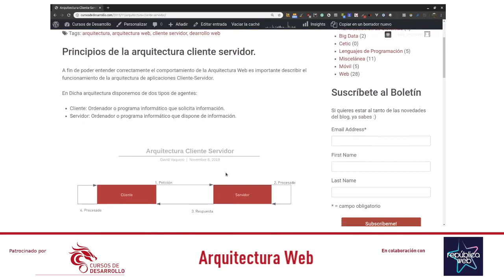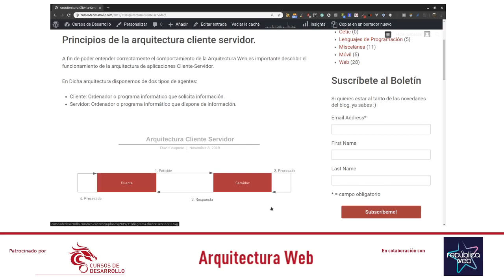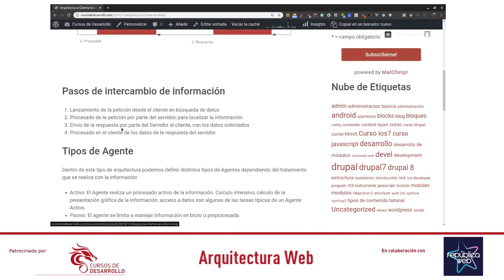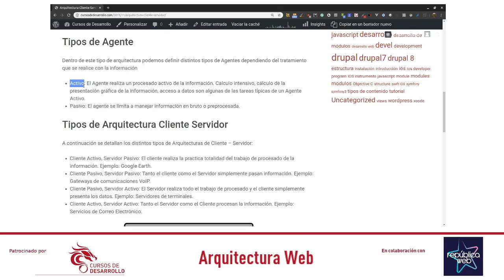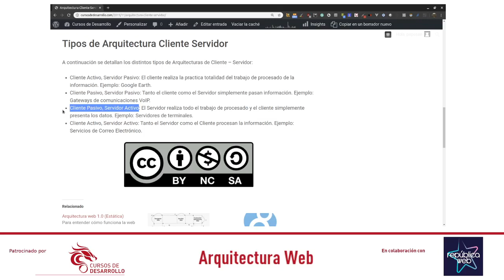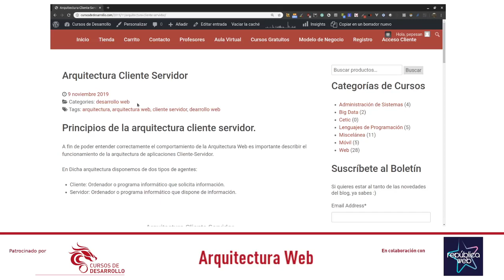Arquitectura Cliente Servidor- Cursos de Desarrollo - República Web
En esta ocasión nos centramos en conceptos básicos de la comunicación via red. La arquitectura de Cliente Servidor es la base de muchos protocolos que tenemos en Internet: Web, Correo Electrónico, FTP, SSH, Bases de Datos.
La idea es que sea una serie de videos donde expliquemos los fundamentos de la web.